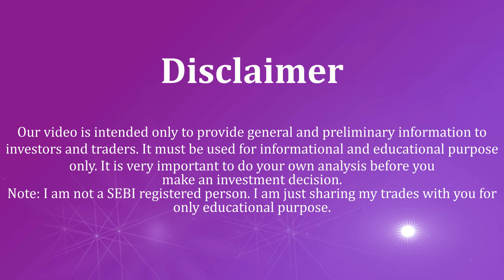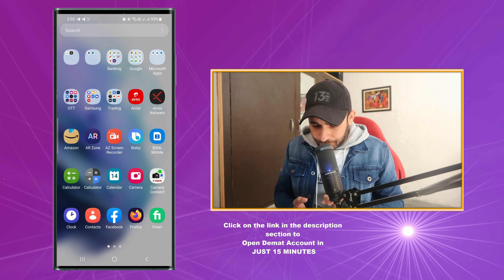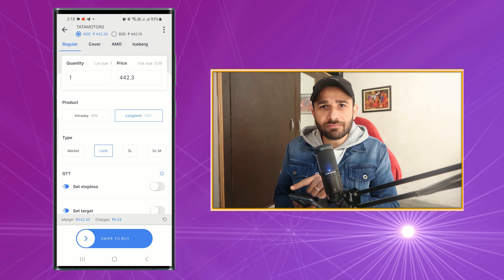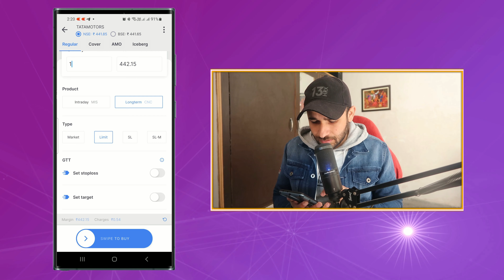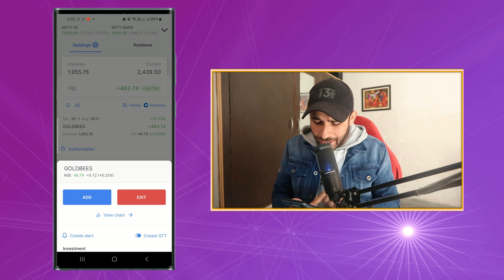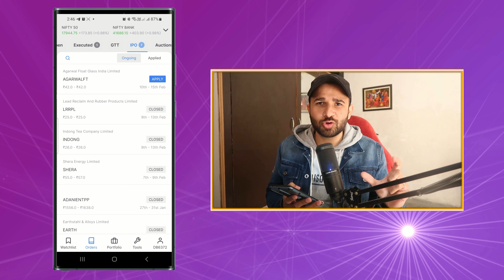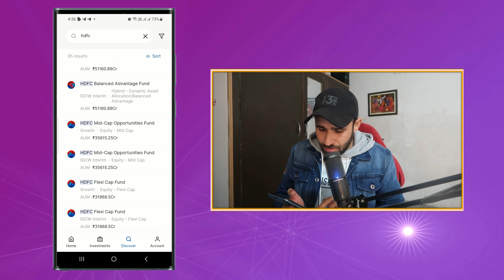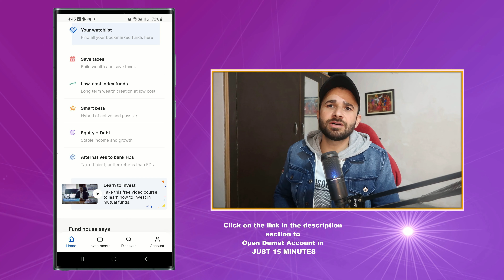शेयर मार्केट में शुरुआत कैसे करें | शेयर मार्केट में पैसा लगाना सीखें-A complete Investment Training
मास्टर क्लास शेयर बाजार में निवेश कैसे करें। शुरुआती लोगों के लिए शेयर से लेकर म्यूचल फंड , गोल्ड बॉन्ड, गवर्नमेंट बॉन्ड, एसआईपी करना सीखें।

Video Timeline:
0:00 Introduction
03:56 Where to open trading account
06:32 Demat account charges
06:53 How to open Demat account
09:10 Install Zerodha app
10:00 Is Zerodha safe
11:18 Add Funds Zerodha
13:40 Add Stocks to Wishlist
16:50 How to buy Shares
17:40 Types of orders in Zerodha
22:35 Limit Order and Market Order
29:50 What is GTT Order
31:46 Portfolio
34:10 How to sell Stocks
36:25 Reset CDSL PIN
39:00 Withdraw money from Zerodha
40:05 Console
41:21 IPO
43:14 Buy ETF
47:48 Invest in mutual funds
53:55 Buy Sovereign Gold Bonds
57:38 Conclusion

In this video you will learn with live demo:
How to open demat and trading account online
How to add money to your trading account to buy stocks
And finally I will show you live how to buy and sell stocks
Not only this I will also explain how you can do intraday trading.
In short this is a complete video for beginners.
Zerodha is a renowned trading platform with best in class trading platform. I personally tested their services and can recommend it without a second thought to you. They provide good trading platform, very easy to use for beginners and their customer service is also satisfactory. They resolve customer complaints within specified time limit.

First we will open trading account and Demat account using Zerodha app.
Secondly to buy stocks we will add money from our bank account.
And thirdly and finally we will see how to invest money in share market.
After watching this video, you will learn how to invest for long time as well as how to do intraday trading.
After watching this video you will not need to watch any other video. This mere video is sufficient to learn how to buy shares for beginners.

🙏Can you Please Support by Donating as low as ₹50🙏 so I can keep delivering you stock market related valuable content for free: UPI: maapsworld@oksbi (Sunil Kumar)

OR